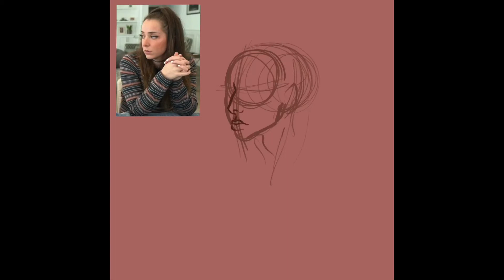I Make Jenna Marbles Speedpaint *Work* For Me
Program/Equipment: Procreate and Apple Pencil for the iPad Pro

Song: "Scouting" by Eveningland